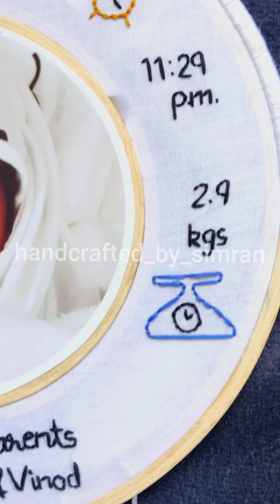Baby embroidery hoop|Baby shower gifts|New born baby